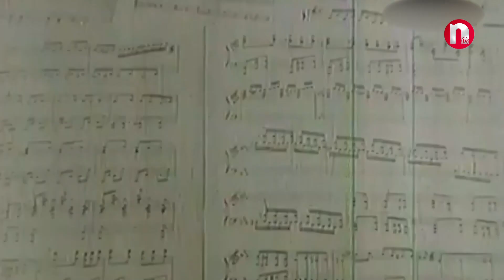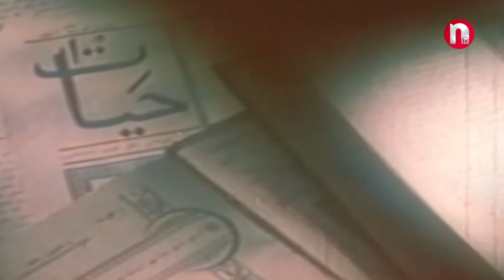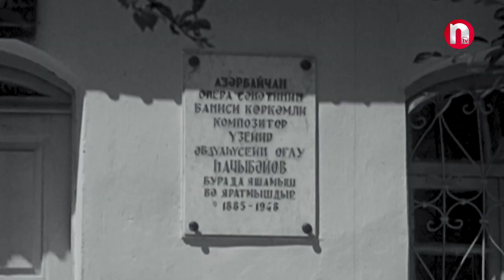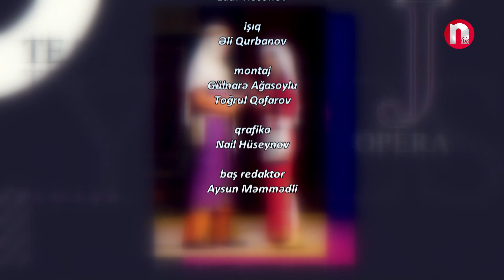Mədəni ritm - 20.09.2024